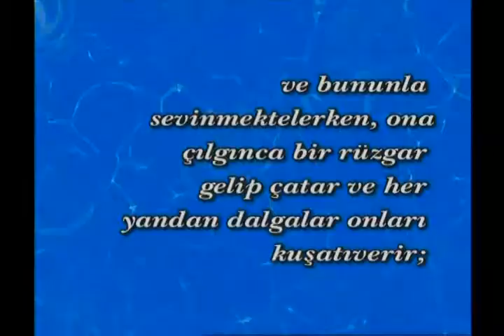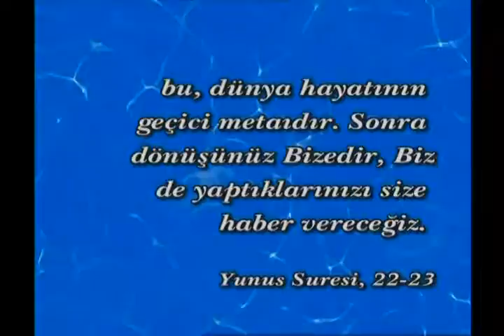Allah'ın varlığını hissederek dua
"Kuran'da dua" belgeselinden